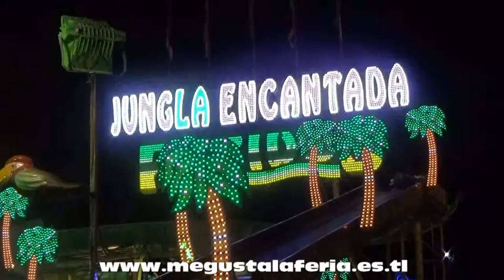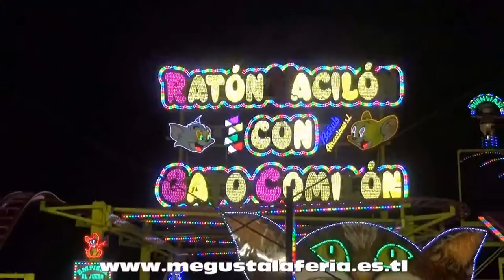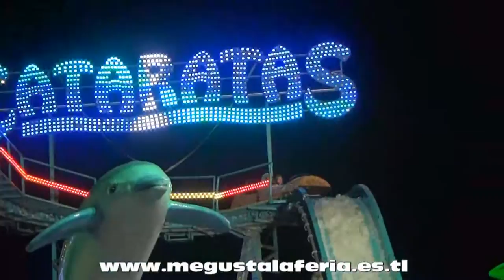Diferentes Montañas Rusas (Roller Coasters) instaladas en la Feria de las Colombinas de Huelva 2.016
Todas las Montañas Rusas (Roller Coasters) instaladas en el recinto ferial de Huelva con motivo de las Colombinas, están grabas Onride y Offride. la pagina de las ferias.